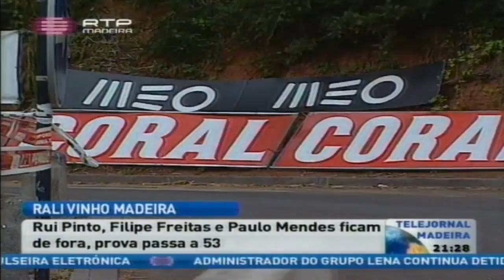Reportagem RTP Mais 3 equipas fora do Rali Vinho Madeira 2015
Mais 3 equipas fora do Rali Vinho Madeira 2015